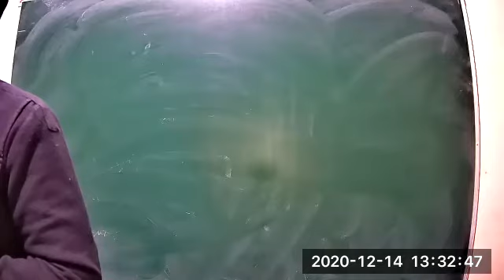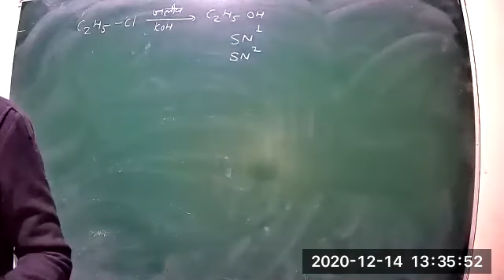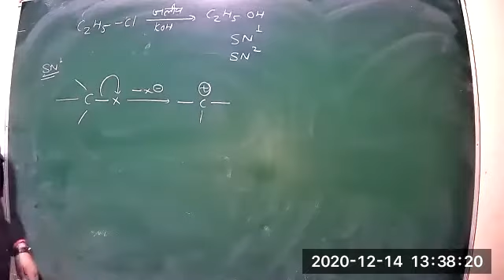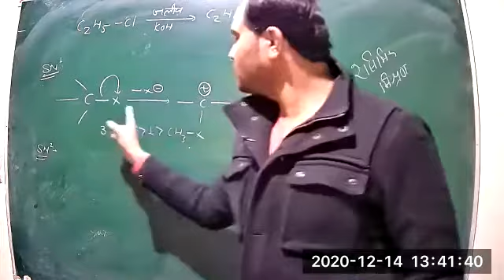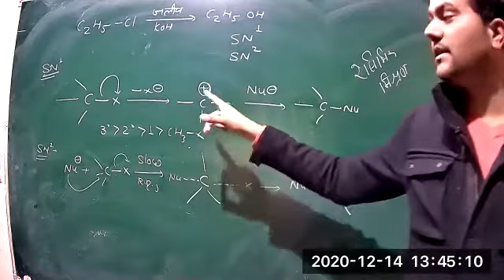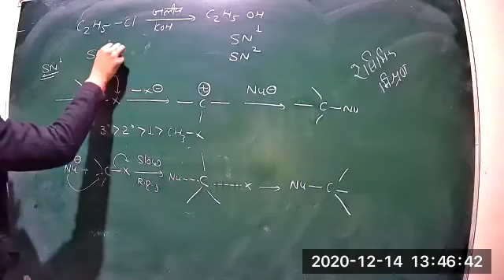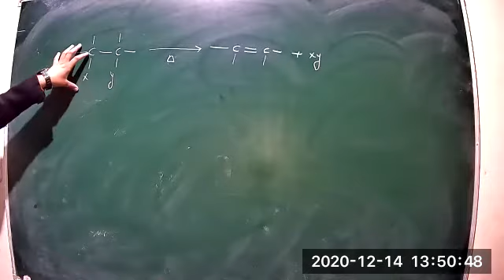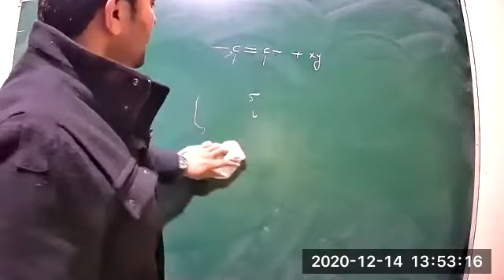Class 7 Bsc 1st year h m p2 organic chemistry 14 12 2020